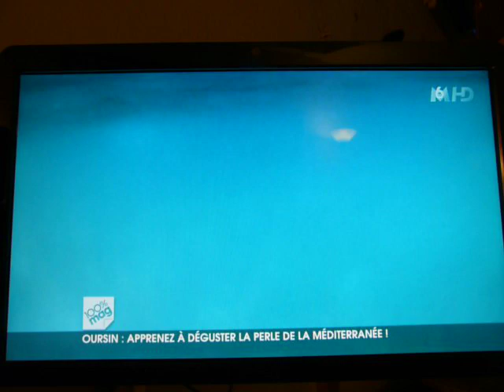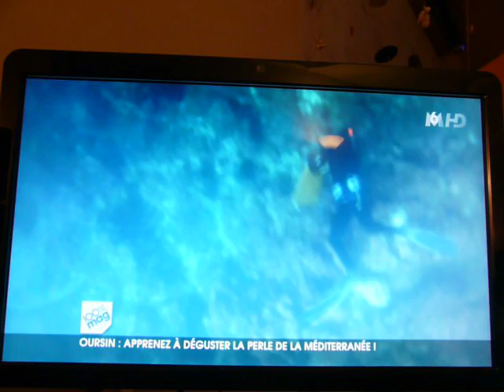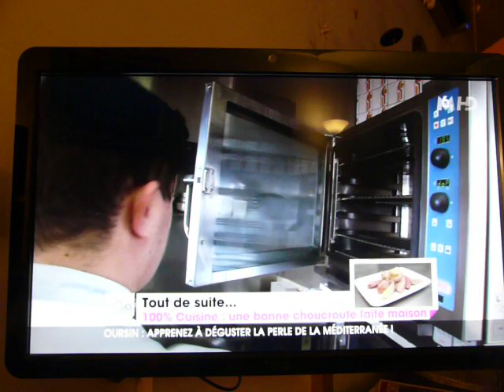M6 100%Mag Claude Bernard Herve et Christophe degustent des oursin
Degustation d'oursins a carry le rouet lors des oursinades